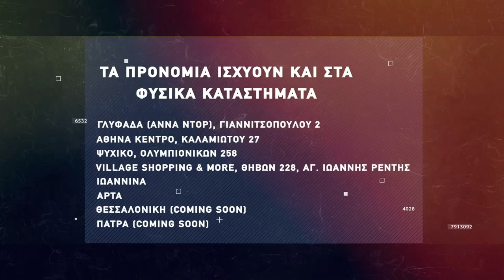Basketaki The League - Peristeri Phantoms Vs Varnava Hawks (12/2/2022)